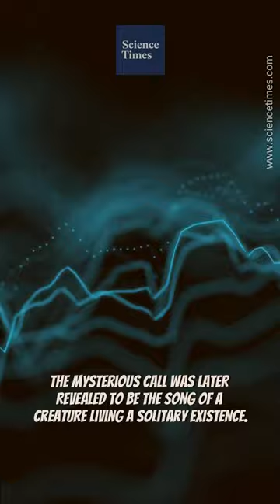The Loneliest Whale: What Happened to the Search for 52?